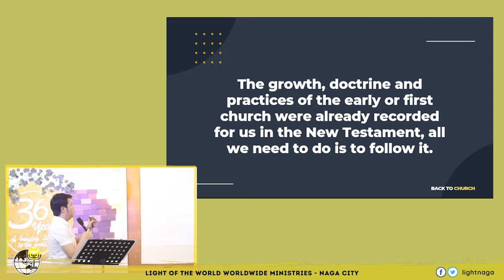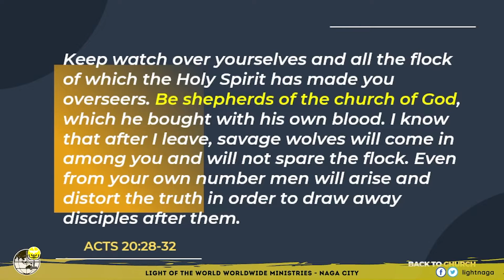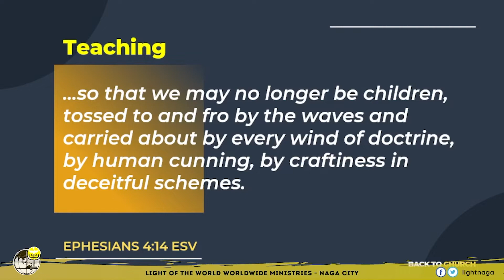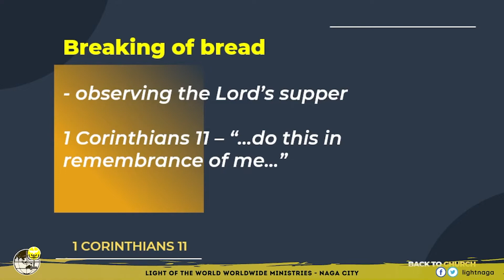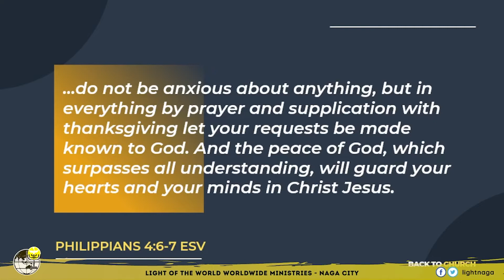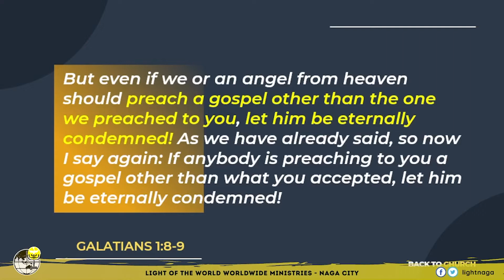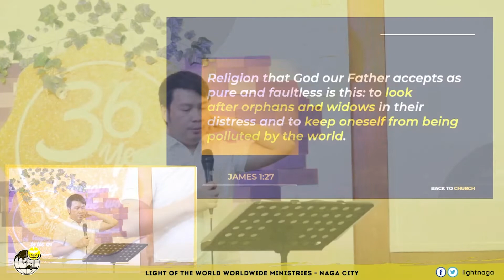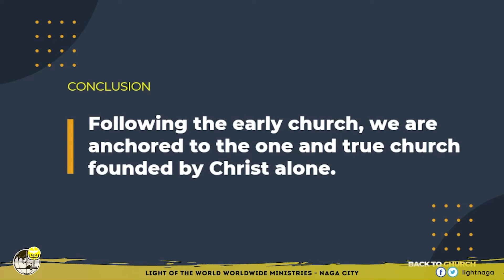Following The Early Church | Ptr. Abner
The growth, doctrine and practices of the early or first church were already recorded for us in the New Testament, all we need to do is to follow it.

Title: 𝗙𝗼𝗹𝗹𝗼𝘄𝗶𝗻𝗴 𝗧𝗵𝗲 𝗘𝗮𝗿𝗹𝘆 𝗖𝗛𝗨𝗥𝗖𝗛
Speaker: Ptr. Abner Resuena
Series: 𝐁𝐀𝐂𝐊 𝐓𝐎 𝐂𝐇𝐔𝐑𝐂𝐇
Date: July 24, 2022